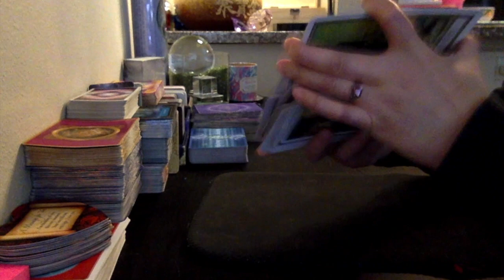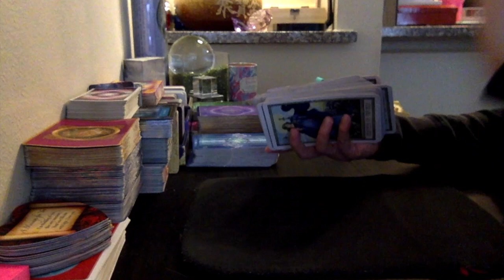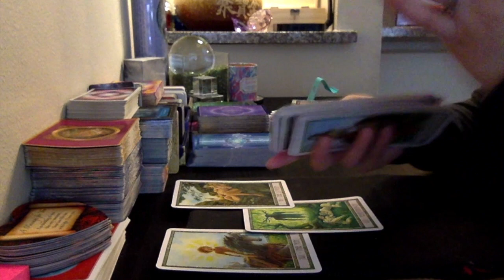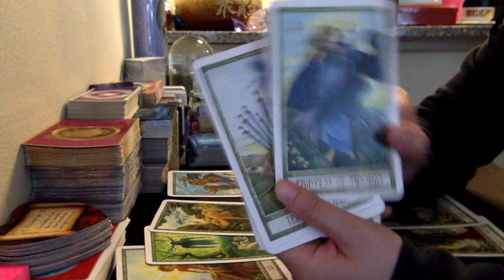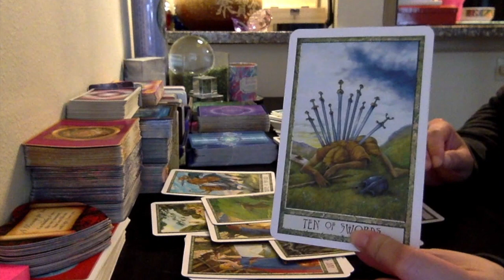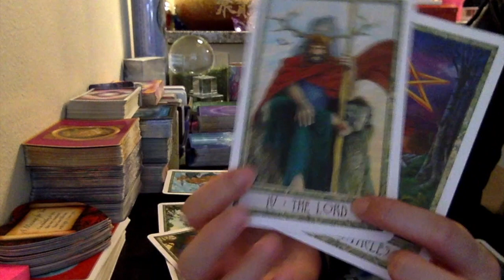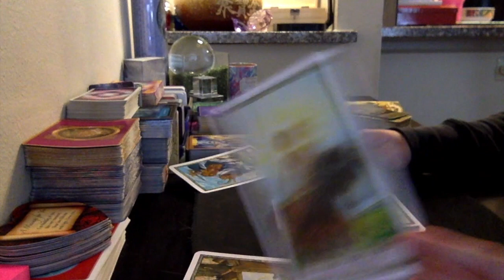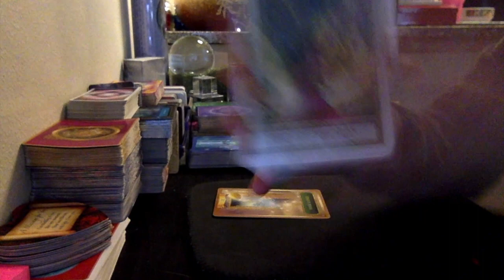Taurus: 2 Paths Up Ahead Taurus!! Choose Wisely!!! One leads to YOUR WISH, One is a Dead End!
Pick the right door Taurus :) you won't regret it.

Lovers Special (Limited Time Only) ($22.22)
One Question Readings ($33.33)
Full In-Depth 30min readings  ($55.00 - $85.00)

*Check email spelling if it doesn't go through :)